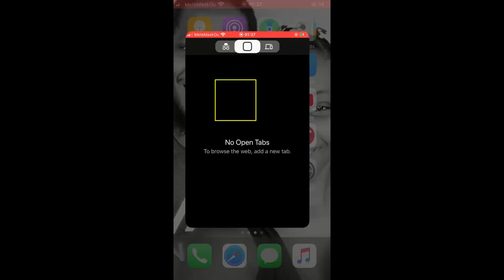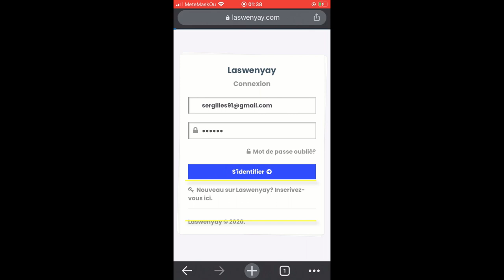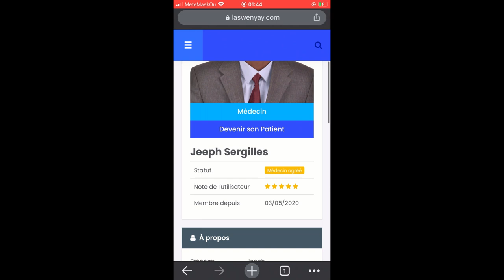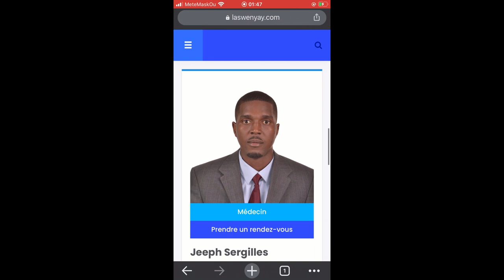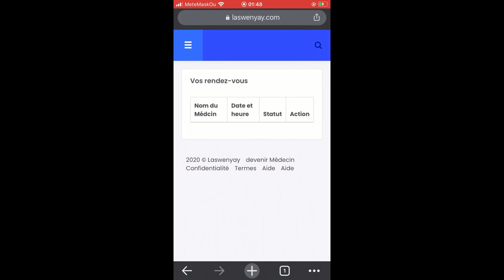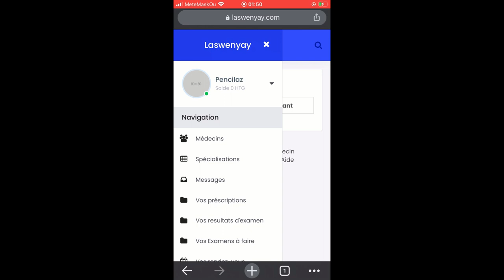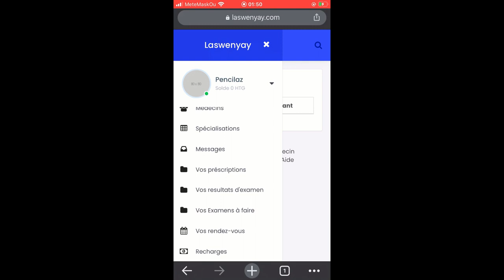Kijan pou ou konsilte nenpòt doktè pandan ou lakay ou sou aplikasyon laswenyay la?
Videyo sa se yon videyo espesyal ki fèt pou ekip laswenyay la. Si ou abitye ak chanèl la w ap santi videyo a diferan. Nan sousi pou m ede fàn youtube mwen yo ak moman viris sa mwen fè videyopou sa. klike la pou ou enskri sou platfòm laswenyay la . Si ou se medsen ou ka esnkri sou laswenyay tou pou ou ka bay mou swen. Nou gen yon videyo pou medsen klike la pou ou jwenn li .

Pa bliye ou kapab vini manm chanèl la pou w kapab jwi de tout bèl avantaj nou bay, tankou videyo eskliziv ak espesyal liv. klike la pou ou pran yon plan